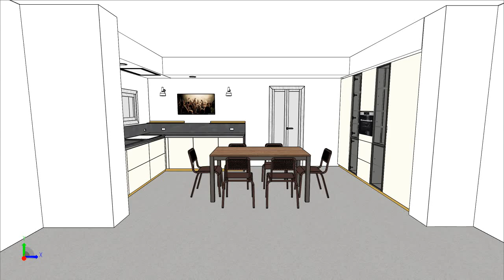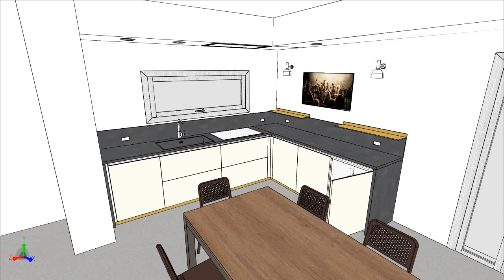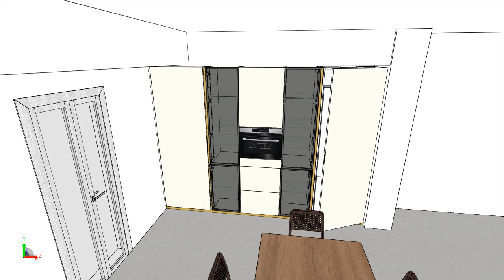20230201 180747 percorso1